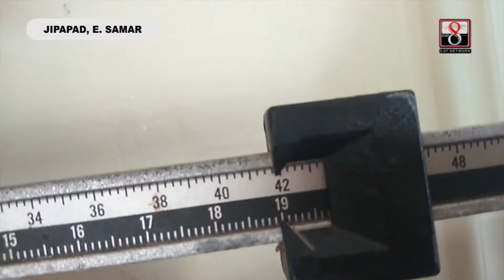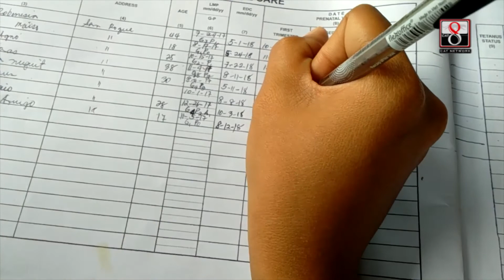Kawalan ng Waiting Home pahirap sa mga buntis ng Jipapad